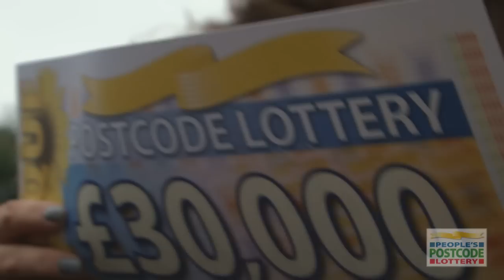Leith gets lucky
Edinburgh man, Ian Cant is celebrating after scooping £30,000 with the People's Postcode Lottery.

The 71 year-old was blown away when People's Postcode Lottery Ambassador Judie McCourt turned up at his front door with his winners' cheque.

He said: "I feel like a millionaire! I signed up to play People's Postcode Lottery because it's a local lottery and I felt there was a better chance of winning -- I've been proved right."

Ian, who has worked as a tour guide at Edinburgh Castle and on the Royal Yacht Britannia plans to spend  his windfall on home improvements and a holiday for himself and his partner, Hugh.

He added: "We've got a lot to do in our flat -- we'd like to do up the kitchen and the bathroom. We'll probably take a holiday too. It's a marvellous feeling to win so much. "

Ian wasn't this week's only winner - £2 from every monthly ticket goes to charities and community initiatives and our players have raised over £9.5 million for charity to date.